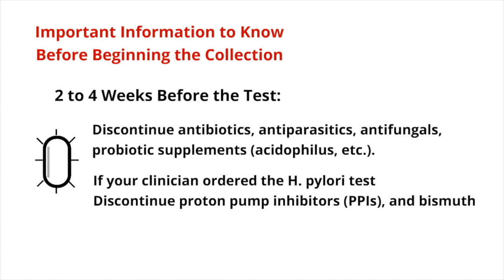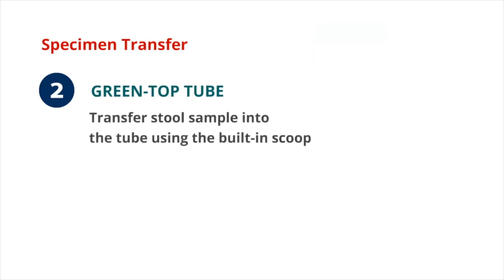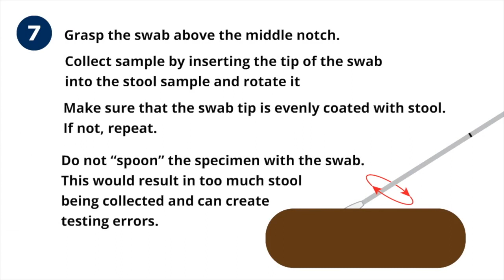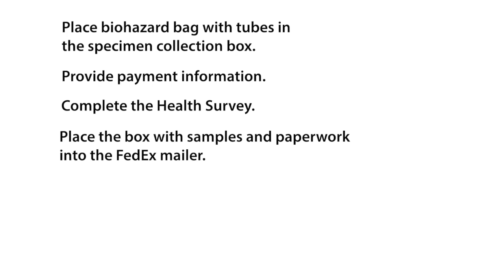Genova Diagnostics GI Effects 1 Day Collection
Watch our step-by-step collection video to help patients collect for GI Effects